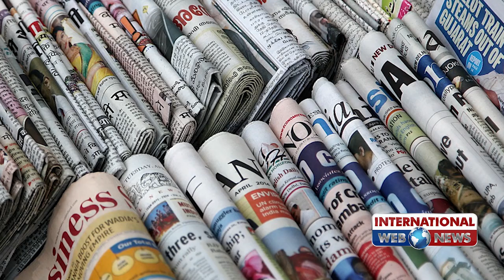Indian Navy failed to locate a Pakistani submarine for 21 Days.